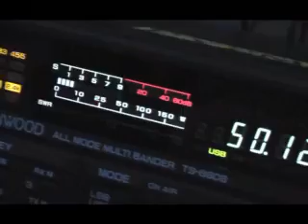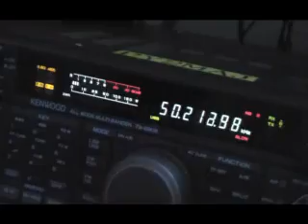Kenwood TS690 - 50mhz Contest tour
ZX2X,NP4A, PY2HL.